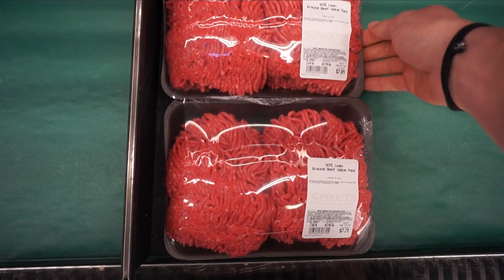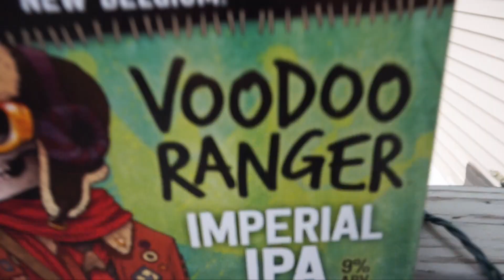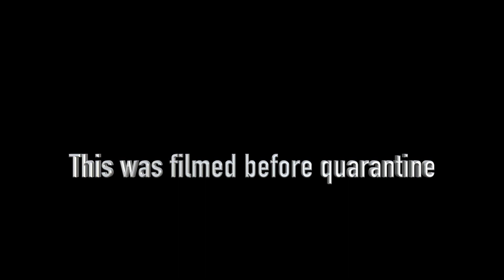THE LAST WORKOUT | DAVID AMBROSE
My last workout (Chest and Triceps) before all the gyms officially closed down. Jay, Alec, and I all crushed a chest and triceps workout and then grabbed some food from our favorite Taco place. I also go grocery shopping and pick up a few essential food items before heading down to my friends house for his birthday. I hope that everyone is staying safe and making the most of their time.

-Hi there! My name is David Ambrose, I am a college student who makes weekly videos about health and fitness, personal development, finances, and so much more!

My goal is to give you clear explanations on habits that I have formed that help me to crush it in life! I strongly believe that we are all amazing people capable of achieving greatness in all areas of life.

Let me know what you think in the comments below- I try to respond to all comments within the first 2 hours of posting, so make sure to turn on your notifications!!

*If you made it this far, YOU are amazing and I really appreciate you :)